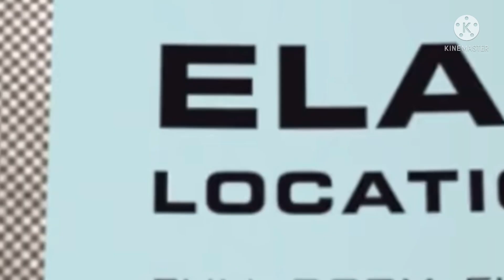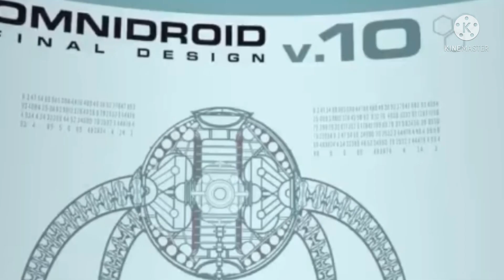The Incredibles Mr. Incredible learns the truth movie